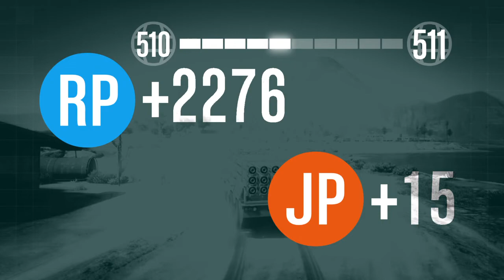ESCOLTA A ULP AnubiszombiE MISION LESTER GOLPE DEL JUICIO FINAL Grand Theft Auto V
SCOLTA A ULP AnubiszombiE  MISION LESTER GOLPE DEL JUICIO FINAL Grand Theft Auto V GOLPE DEL JUICIO FINAL GTA 5 ONLINE - PS4 GAMEPLAY

GOLPE DEL JUICIO FINAL - TRAFICO DE ARMAS MILITAR GUNRUNNING VIP SECUROSERV MOTEROS Grand Theft Auto V

Descripción:

Un magnate de la tecnología multimillonario, un agente de inteligencia idealista, un conspiranoico inadaptado socialmente y un superordenador neurótico se han visto obligados a formar una extraña alianza para evitar que San Andreas sea aniquilada por completo. Cada vez hay más riesgo de que unos misteriosos enemigos desencadenen un apocalipsis, así que os contratarán a ti y a tu equipo de criminales para desentrañar los misterios y erradicar las amenazas que se extienden desde las bulliciosas calles del centro de Los Santos hasta el lecho oceánico y las profundidades del monte Chiliad en una nueva y épica aventura en línea.

Golpe del Juicio Final llegará a Grand Theft Auto Online el 12 de diciembre.